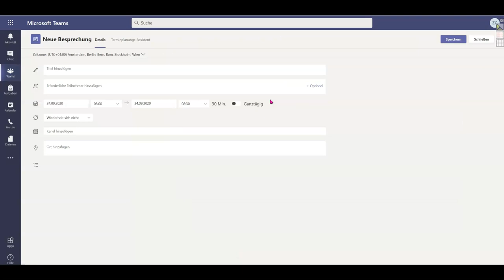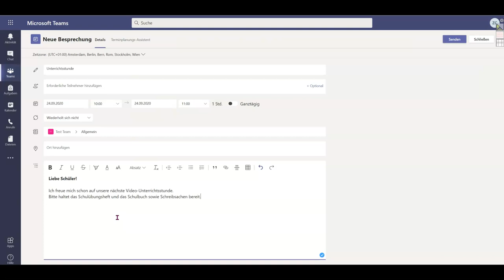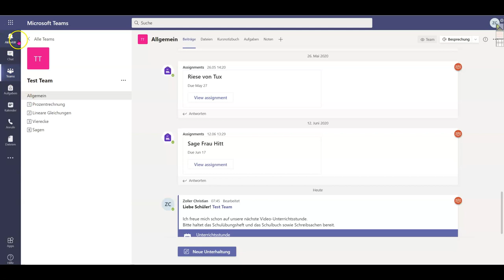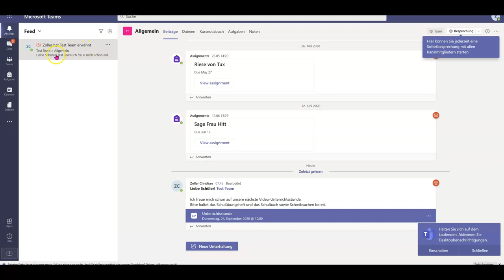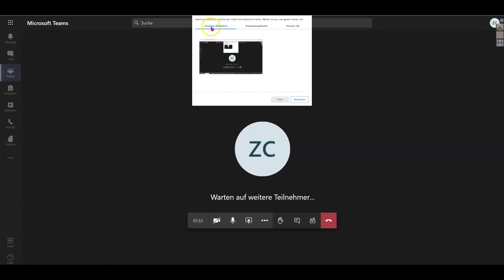09 Videounterricht in Microsoft Teams ALTE Fassung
Microsoft Teams Onlineunterricht! Geeignet für distance learning Videounterricht. Online Präsenzunterricht! Hier zeige ich wie ich mein Team von zu Hause aus unterrichten kann.